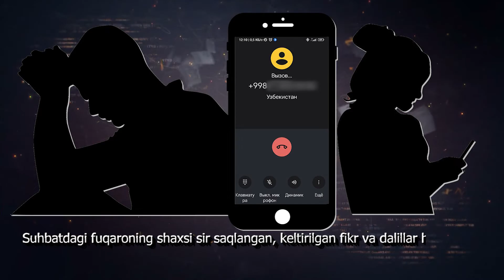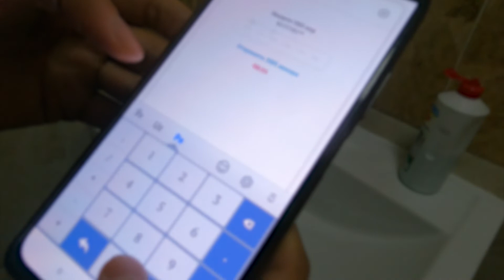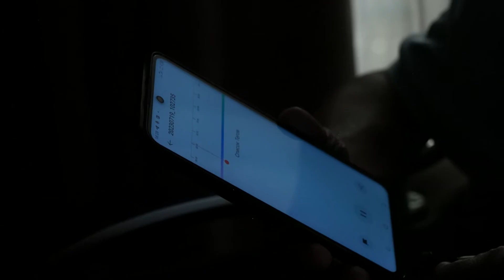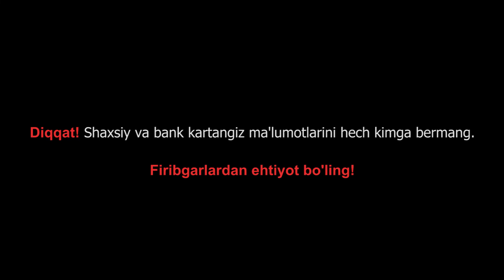Shaxsiy bank kartangiz maʼlumotlarini hech kimga bermang. Firibgarlardan ogoh bo‘ling.